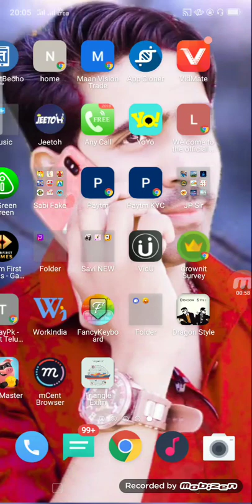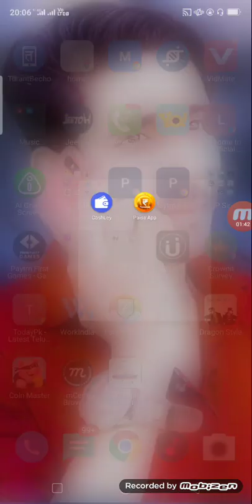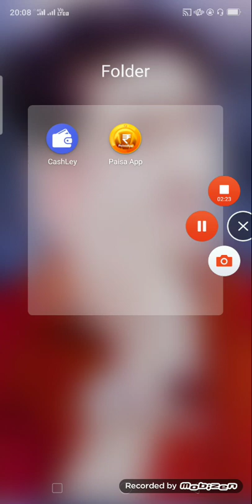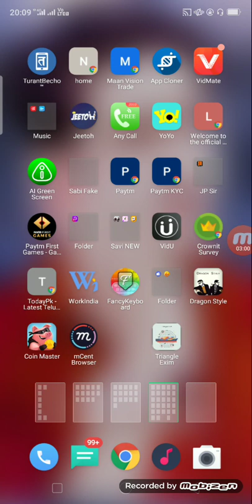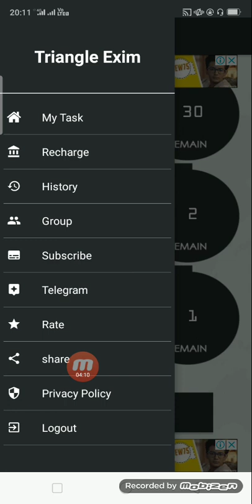Best Paytm earning app 2019 / Best New Self income 2019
Mr.Tech

*Google Ad No Ad Problem*

   **Triangle Exim**

**Referral =444555**
‌Min Redeem=10
Self Income=3
Refer= 3 level

100% Real Work
हर New Update के लिए अभी Juin करे हमारी टीम

Best Paytm Earning App for Aindroid,

how to make money for mobile apps,
I
how to earn money for android apps,

mobile se Paisa kaise kamay,

2019 in hindi,

new paytm self earning
app for Android 2019,

mobile app se paisa kaise kamay 2019,

tamil,

with proof,

phone,

recharge,

how to earn money mobile apps,

tamil,

recharge in hindi,

how to earn money mobile App,

app free,

Mr.tech